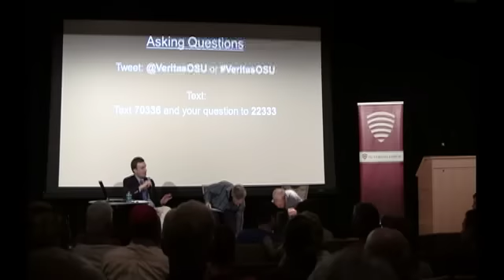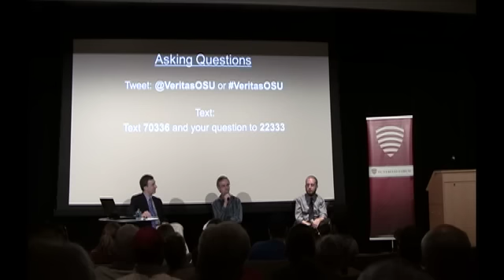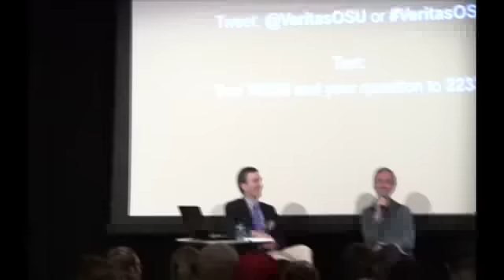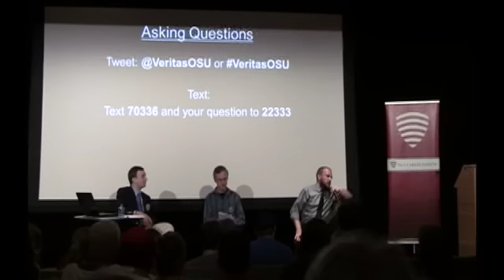Faith and Reason: Friends or Foes? Timothy O'Connor and Wesley Cray Discuss at Ohio State University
- Can any religious faith be considered a rationally sound worldview?  Does belief in Jesus require a suspense of logic?  How can one defend the reasonability of any particular worldview?  Join the conversation, moderated by Ohio State University Professor of New Eastern Languages and Cultures, Sam Meier.